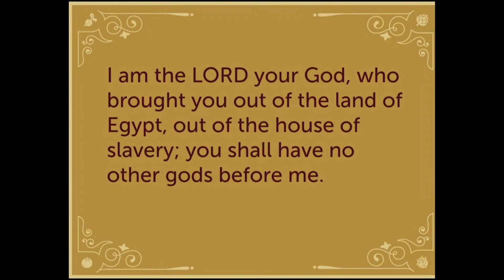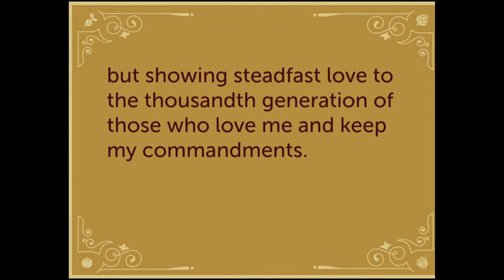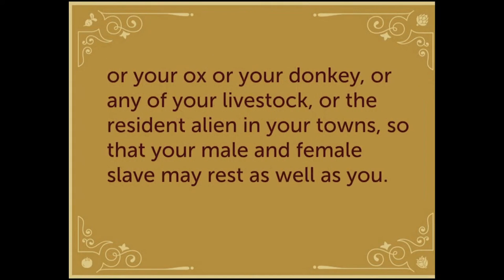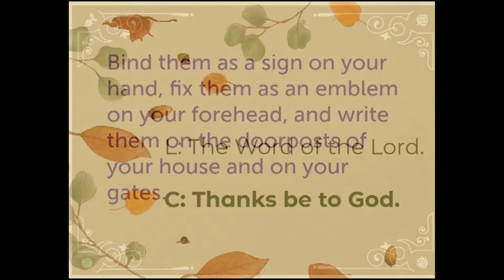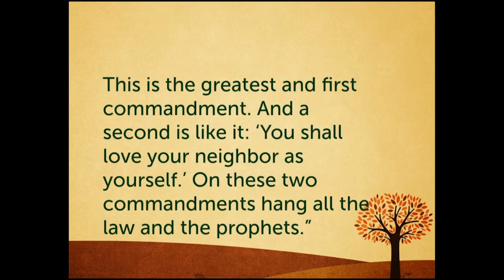Oct 8, 2023 - Traditional Service (Message only)